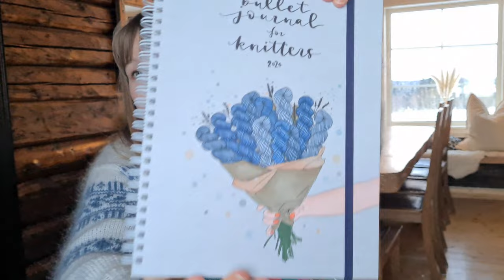Porcelain Sweater, Vacation Knits & Buying Yarn For My Wedding Dress // Knitting Podcast 027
What I'm wearing:
Porcelain Sweater - Lene Holm Samsøe

Patterns I mention:
Terracotta Sweater - Lene Holm Samsøe
Bendiks Kragegenser - Yndestrikk
Eva Cardigan - Petiteknit
Sunday Socks - Petiteknit
Violeta Pullover - Eweknit
Teddy Bear Sweater - Petiteknit
Chunky Rib Pants - Jord.Clothing
Melange Sweater - Petiteknit